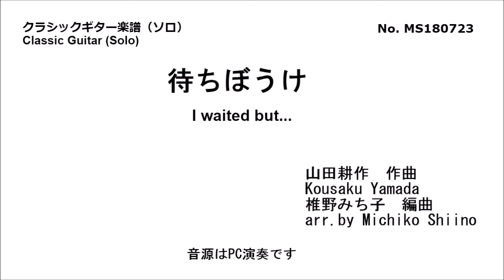待ちぼうけ（ソロ） 椎野みち子編曲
MS180723
椎野みち子
楽譜
待ちぼうけ